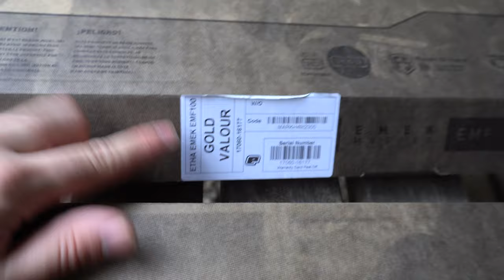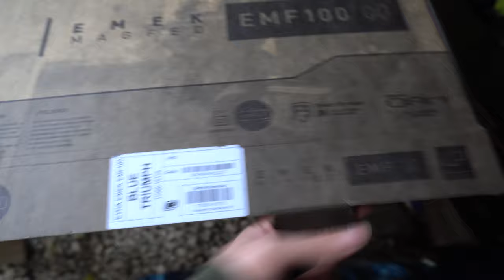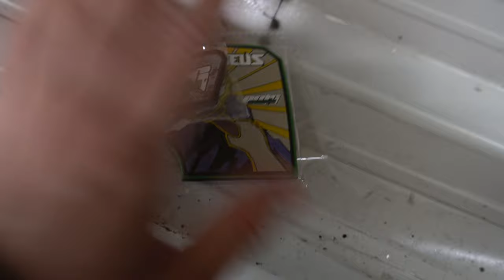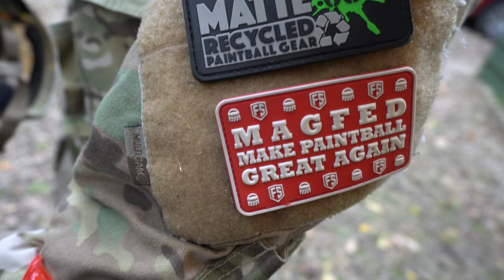What could possibly go wrong with grenades? ► Paintball VLOG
Hello guys and girls and welcome back to another video. This week we are at another OMG event for the Prometheus 2 game which was supposed to be held at Anzio camp but due to a series of events outside our control we would soon find our way to a new paintball site called Warzone.

Please enjoy the vlog and if you would like to see more of these in the then please do let me know.

Barker Paintball
LEWES
BN7 9NP
UNITED KINGDOM